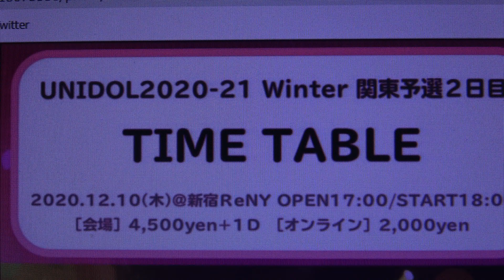【❄UNIDOL2020-21 Winter 関東予選2日目❄】早稲田大学 君はトキシック第3位！① P.I.C／≠ME ② 愛を知る③ ひとひらの涙 小さくてもパワフルで迫力あるステージ！！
掲載許可済　第3位表彰式の瞬間！は下記ＵＲＬになります
③ ひとひらの涙／J☆Dee'Zの曲はブロックされているため、すいませんが編曲させていただきました。
君はトキシック(早稲田大学)：小さくてもパワフルで迫力あるステージ！！
【❄UNIDOL2020-21 Winter 関東予選2日目❄】Twitterより
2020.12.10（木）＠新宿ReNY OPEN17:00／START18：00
ステージ：18時31分～　サイリウム：紫
交流会：19時10分～（中止）
Twitterより
君はトキシック
Twitterより
【UNIDOL2020-21 winter】
関東予選2日目、第3位という順位を頂きました
たくさんの応援、本当にありがとうございました！
今後とも、君はトキシックをよろしくお願いします♡
Twitterより
れいか君はトキシック
なんて言葉にしたらいいのか分からないんですが、とにかく今本当に嬉しいです。3人で、3位という結果をいただけて、心の底から嬉し涙が出ました。ここまで一緒に頑張ってくれた2人と、応援して下さった皆様には、ありがとうじゃ足りないくらい感謝しています。
この喜びを胸に、これからも頑張ります！
Twitterより
【❄UNIDOL2020-21 Winter 関東予選2日目❄】
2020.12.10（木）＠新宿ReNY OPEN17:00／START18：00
第3位  君はトキシック(早稲田大学)
審査員順位：4位
会場内観客票順位：3位
オンライン観客票順位：3位
総合得点：355点
総合順位：3位
Twitterより
学生団体UNIDOL実行委員会
決勝戦へと駒を進めたのは…
第1位 SPH mellmuse(上智大学)
第2位 na-nam(M大学)
第4位 和娘。《なごむすめ》(和洋女子大学)
です
Twitterより
【UNIDOL2020-21 winter】
ユニドルまであと、、１日
君はトキシックの応援、よろしくお願いします
Twitterより
♡カウントダウン企画♡
ユニドル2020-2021winterまであと1日！！
君はトキシックの応援よろしくお願いします
◆セットリスト◆
① P.I.C／≠ME （ノットイコールミー）
② 愛を知る／ラストアイドル
③ ひとひらの涙／J☆Dee'Z
れいかさん　れみんごさん　あやちぇるさん
Twitterより
【UNIDOL2020-21 winter】
君はトキシック、新ビジュアル解禁。
"強くないからこそ、強くなれる"
Twitterより
衣装解説します
1着目のP.I.C衣装は肩のパフとドレープのギャザー、前後で丈の長さが違うのがポイントです！早着替え用にコートにしました！
2着目は曲に合わせて涙の色をイメージしました！胸の真ん中に"ひと粒の涙"を付け、"笑顔の花"という歌詞に合わせて右肩に花びらを散りばめました！
Twitterより
【❄UNIDOL2020-21 Winter 関東予選❄】
【改訂版タイムテーブル公開】
UNIDOL2020-21 Winter 関東予選の改訂版タイムテーブルを公開いたします。
※タイムテーブルは進行上の都合で大幅に遅れる可能性がございます。予めご了承ください。